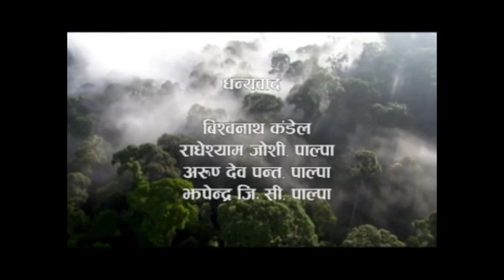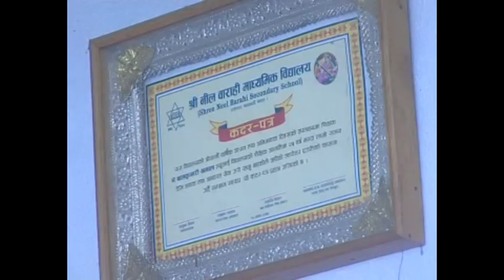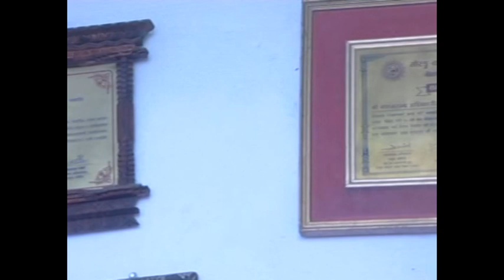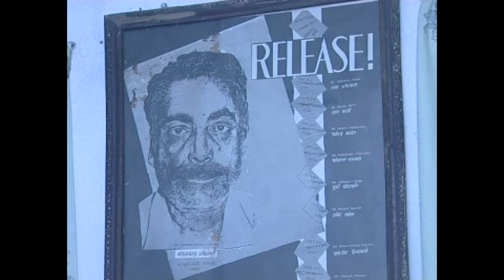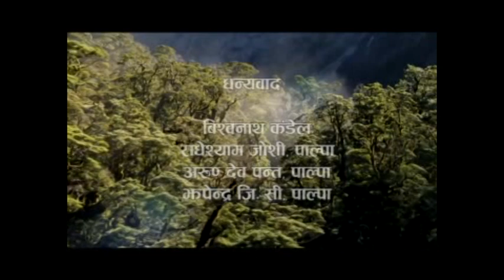Aawaj,Katha Jindagi ko with Mohan Chandra Adhikari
By the initiative of Lila Ballav Radhika Bhusal Pratisthan,the talk show, Aawaj,Katha Jindagi ko presents the life story of some of the most influential personalities of Nepal in a drama sequence
concept,scricpted,produced and directed by Jagan Bhusal